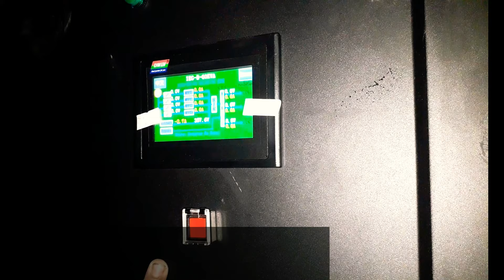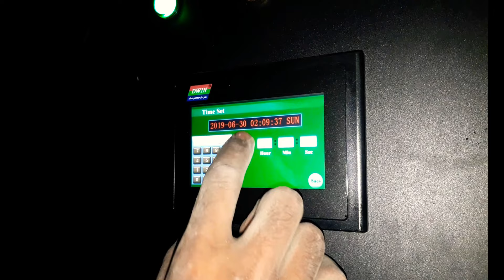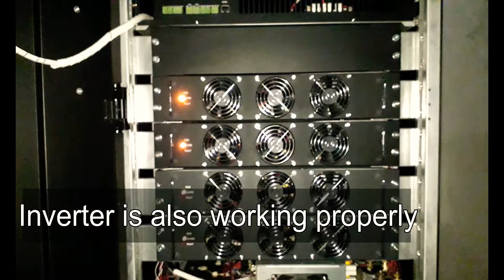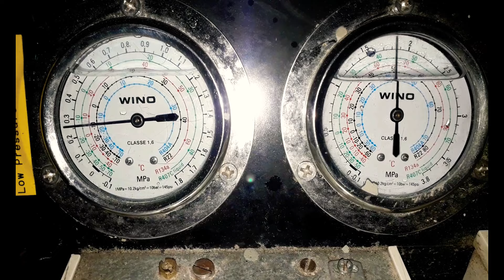Solar Ice Making Plant🇧🇩Char Montaz, Potuakhali🌡️দেশের প্রথম সৌরবিদ্যুত চালিত বরফকল।